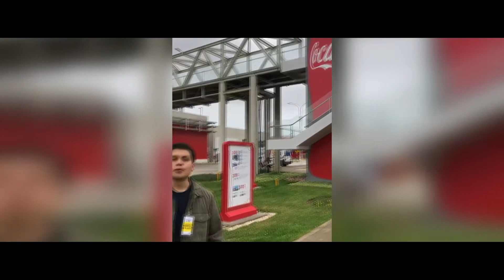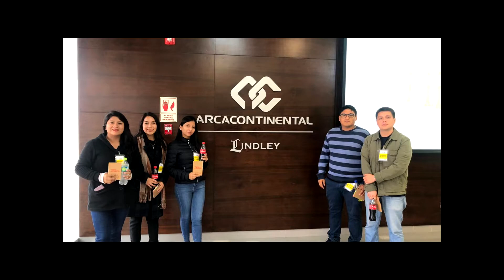Arca Continental Lindley Gerencia Estratégica | ULIMA